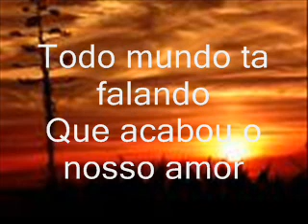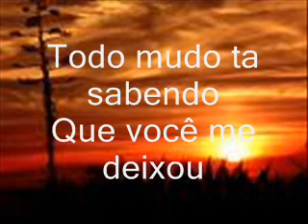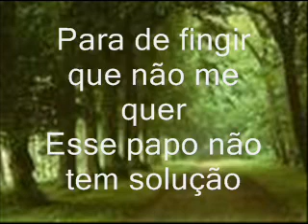Marcelo Viana - Para de charme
Nao adianta fazer charme! Para de fingir que nao me quer..